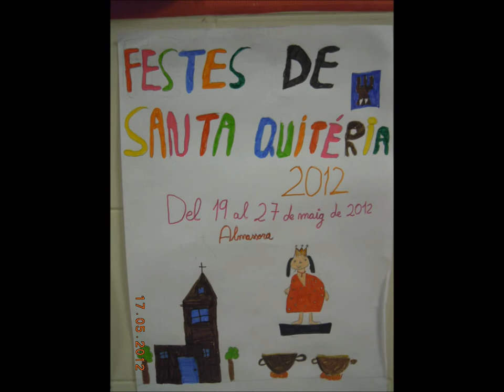EXPOSICIÓ DE CARTELLS DE FESTES DE SANTA QUITÈRIA 2012.wmv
ALMASSORA, FESTES DE SANTA QUITÈRIA, CARTELL DE FESTES